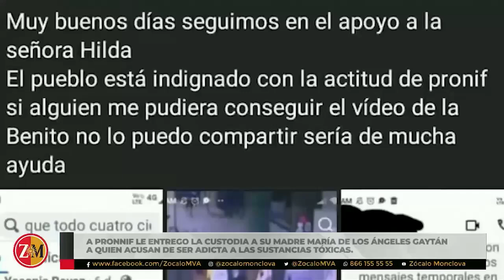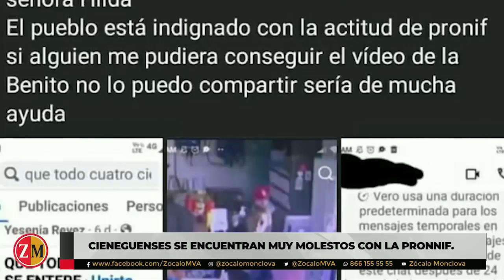Quitan custodia a tía; temen por bienestar de niña de Cuatro Ciénegas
Cieneguenses se encuentran muy molestos debido a que la Procuraduría de los Niños, las Niñas y la Familia, no está garantizando el bienestar de la pequeña Miranda, pues le entrego la custodia a su madre María de los Ángeles Gaytán a quien acusan de ser adicta a las sustancias tóxicas y de robar en algunas tiendas locales.